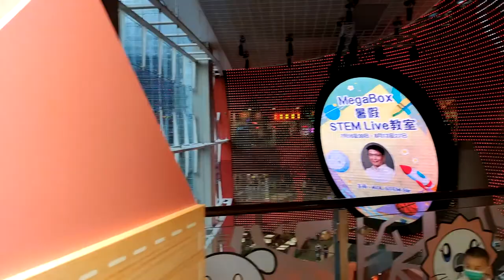「Disney Summer Home Party」 @MegaBox (2) - 2021年07月21日